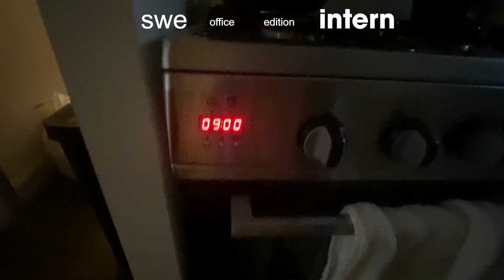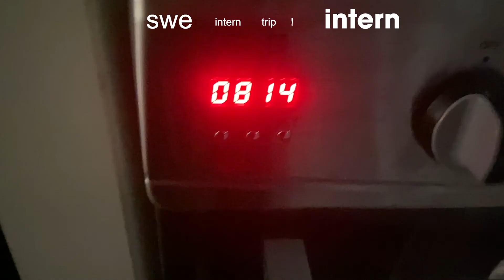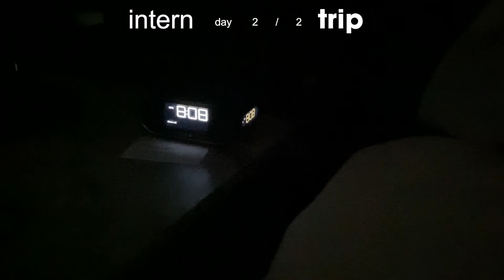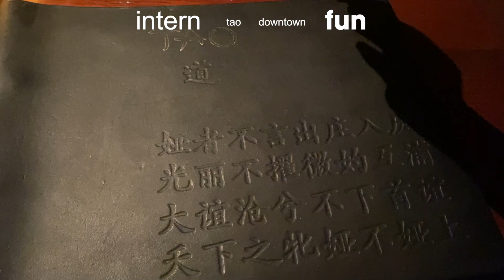nyc diaries 💻 day in the life as a swe intern !! + TRAVEL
git add .  git commit -m "" git push